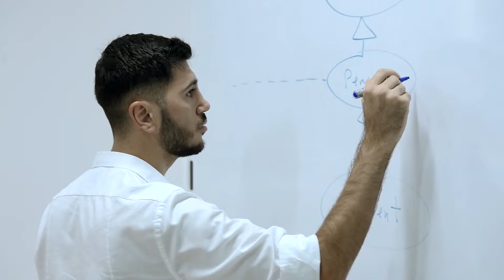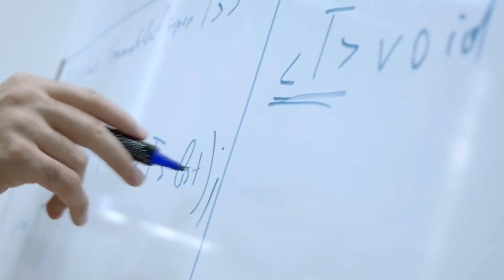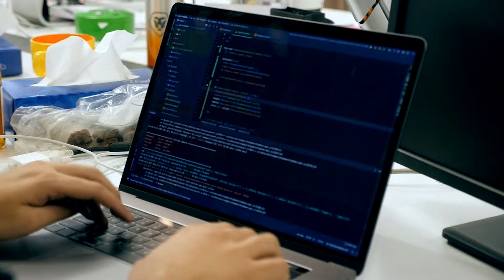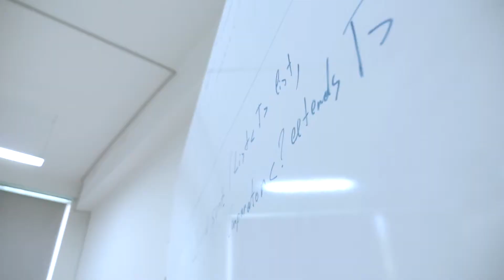ACA - Workfront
Video & Photo studio in Armenia.